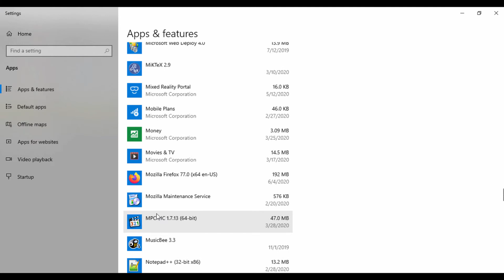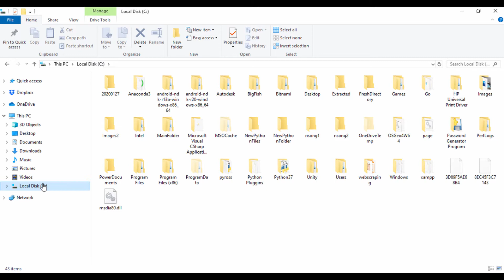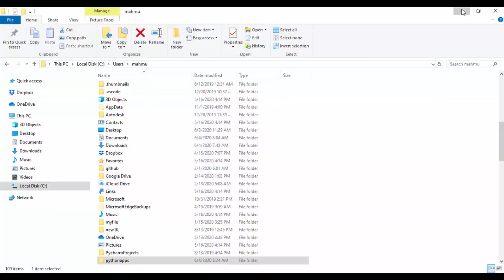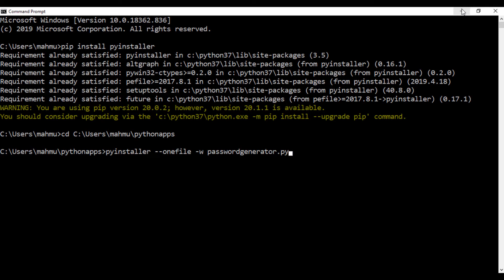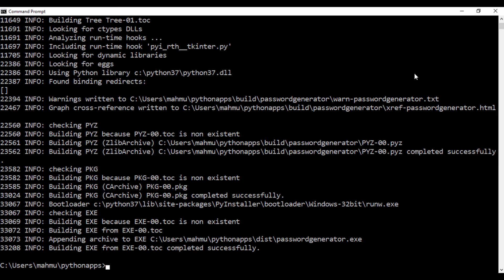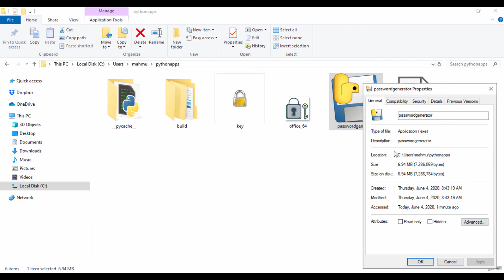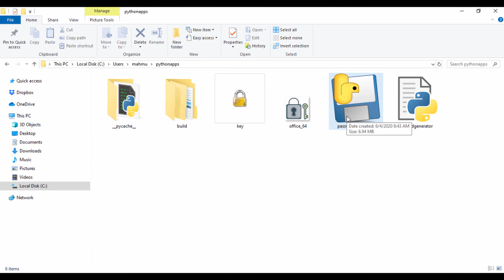How to Convert a Python File to .EXE - Creating the Executable exe file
Here we use pythons pip to install the pyinstaller library and create our executable file from the Python script.